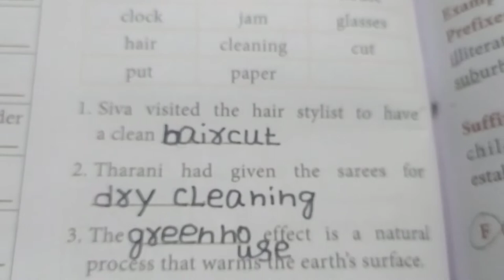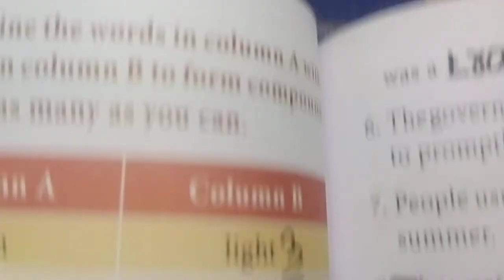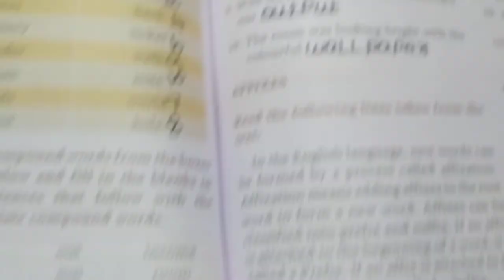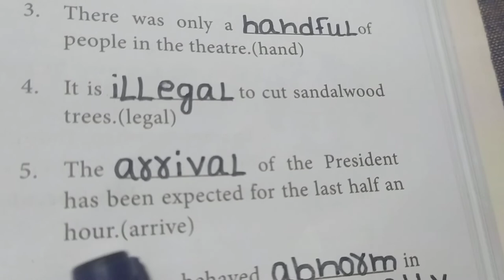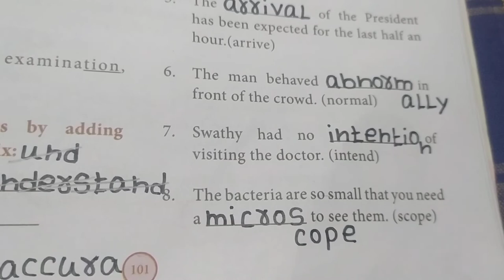The Attic - Prose - book back exercise 10th Std English unit 4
It's useful for Tet paper1 Tet
paper2 tnpsc exam vao